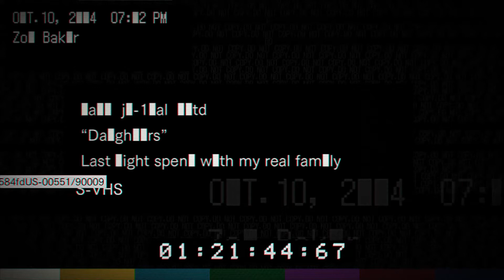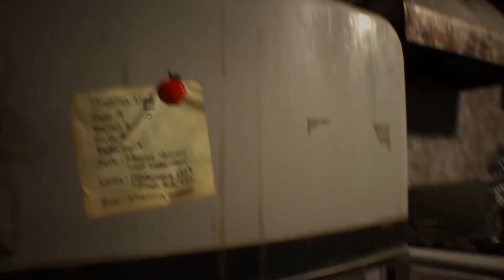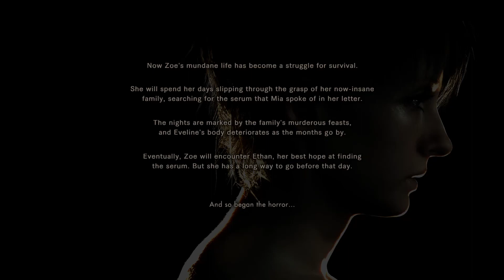Resident Evil 7 Biohazard Gameplay Walkthrough Daughters Good&Bad Ending DLC